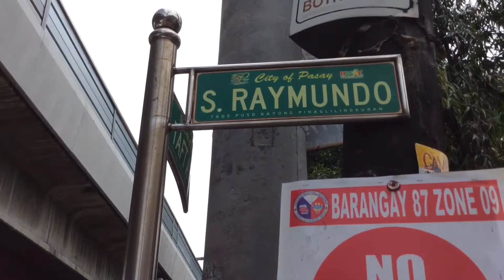Kilig birthday surprise in Pasay City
Available in metro manila and nearby cities only